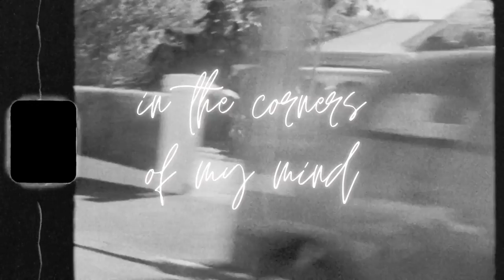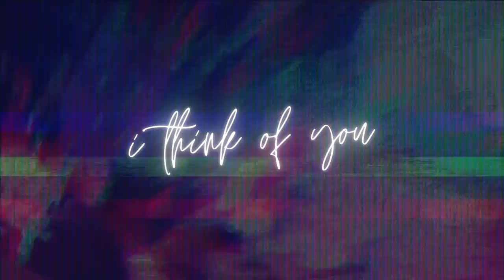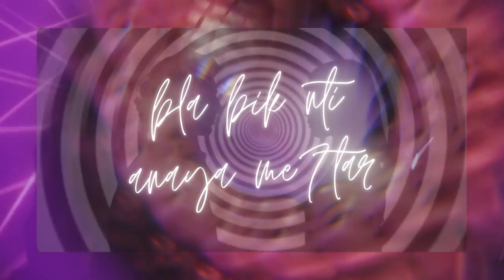Sofco - All The Time ( lyric video )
Wanted to end this year by sharing my new song, 2021 was a very special year for me ! I wish you all the best for this new year, love you COCOS !

Produced, written, mixed and mastered by SOFCO music
Available soon on all platforms